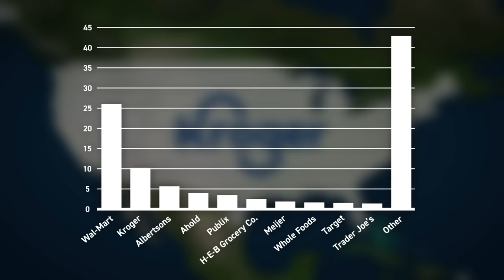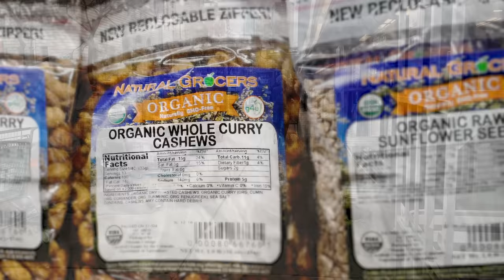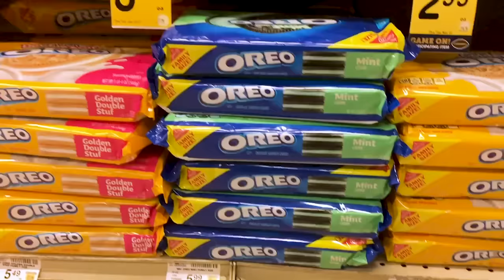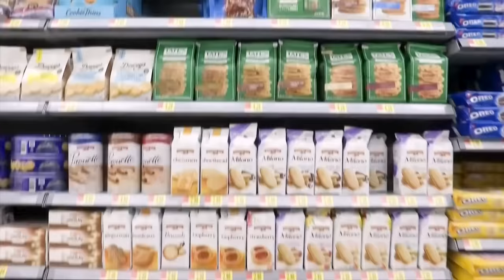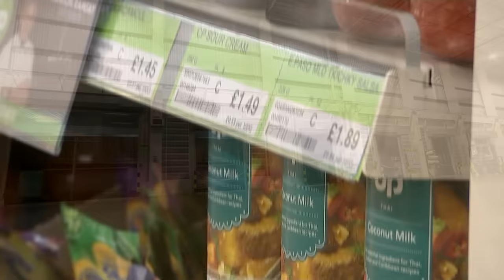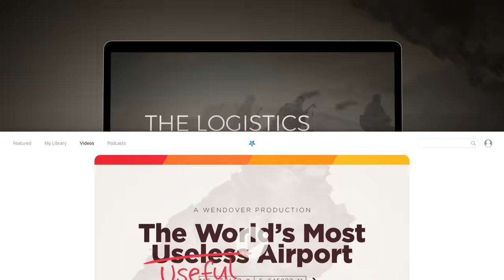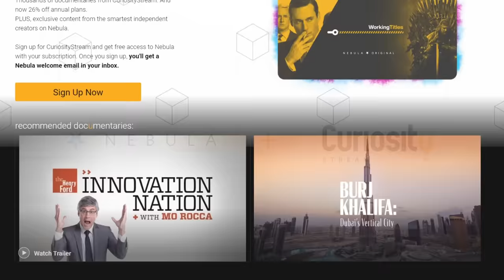The Incredible Logistics of Grocery Stores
Sign up for a CuriosityStream subscription and also get a free Nebula subscription (the streaming platform built by creators)

Select footage courtesy Nikko Williard